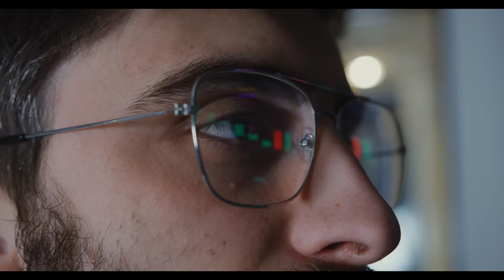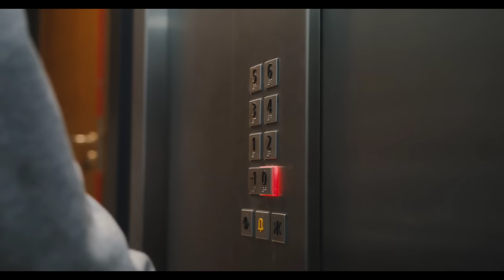Doraemon World's Most Horror Banned Episode In Hindi | Shinchan Horror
In This Video We Are Talking About a Most Horror Episode Of Doraemon That Are Banned In Whole World And The Video Tittle is "Doraemon World's Most Horror Banned Episode In Hindi | Doraemon Horror Episode | Shinchan Horror"

Credit - TV ASAHI

Queries Solved -
Doraemon Banned Episode
Doraemon horror episode
Doraemon Most Horror Banned Episode
Doraemon Banned Episode In Hindi